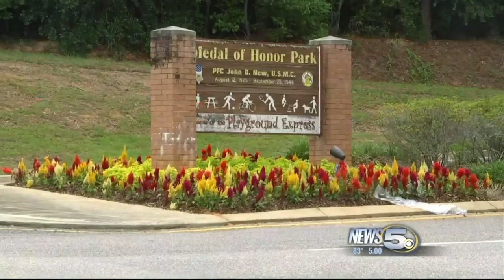Woman Calls 911, Saw Man With A Knife At Cottage Hill Park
Mobile Police confirmed with News 5 this morning that a 911 call was made Sunday night by a woman claiming to have seen a man with a knife at Cottage Hill Park.